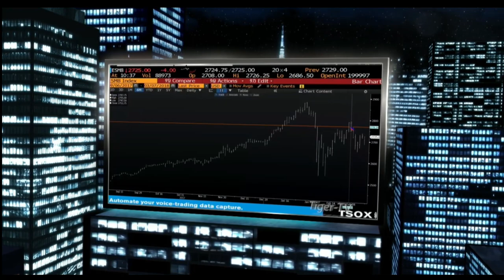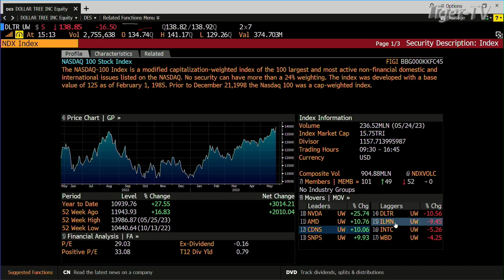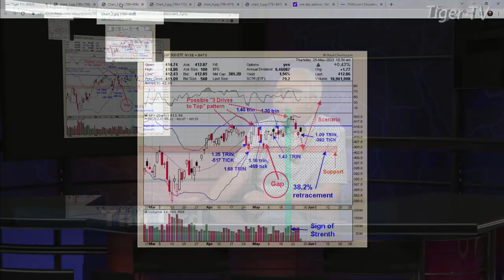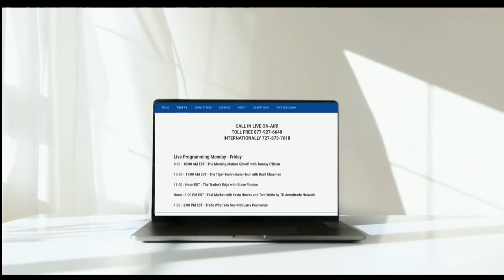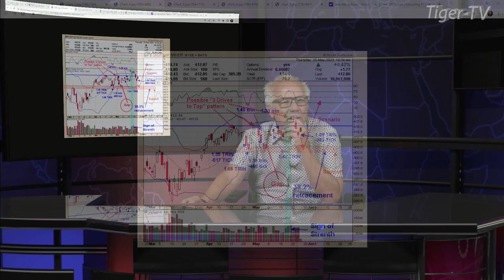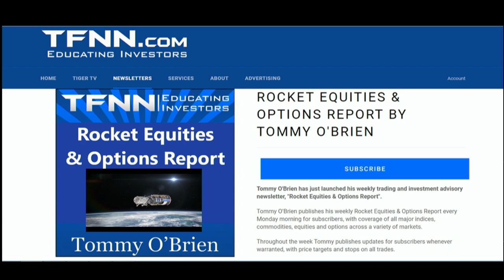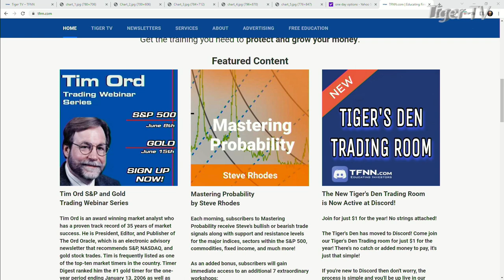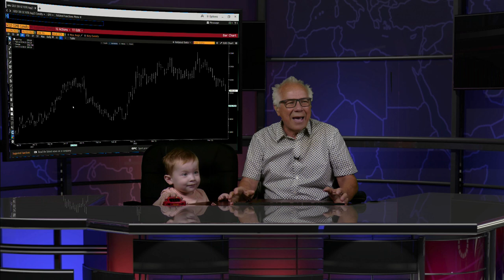May 25th, Tom O'Brien Show on TFNN - 2023